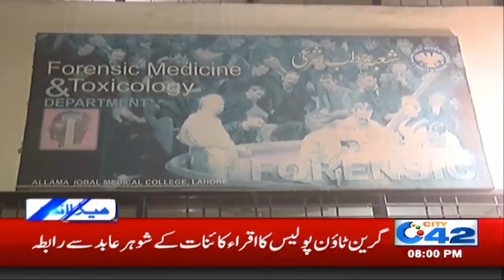8pm News Headlines | 6 Feb 2020 | City 42